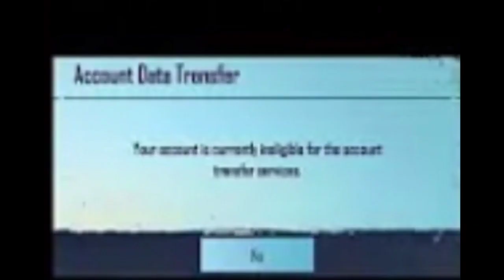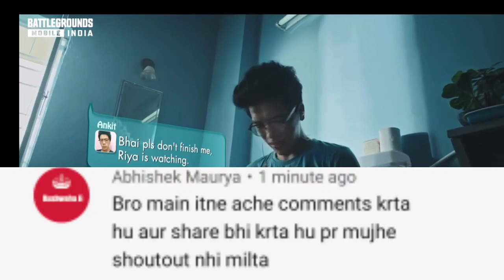bgmi bonus challenge 100% confirm | McLaren come in bgmi now confirm with proof | bgmi data transfer